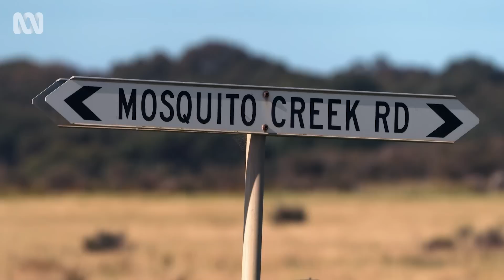Living off-grid on French Island | Back Roads | ABC Australia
The Residents of French Island, Victoria, are a close community of off-grid enthusiasts, ahead of their time for mastering methods of sustainability and protecting their special environment. Lisa Millar discovers how they do it.